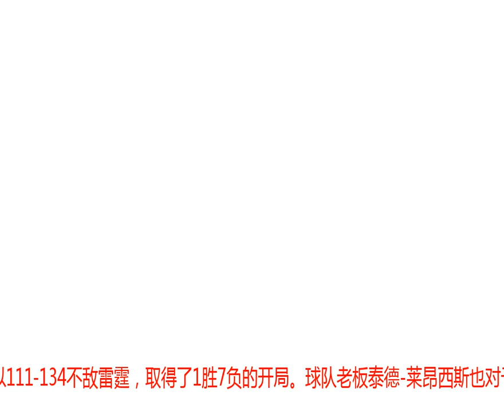奇才老板：1胜7负并不可怕 但后来居上不是个好习惯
奇才刚刚以111-134不敌雷霆，取得了1胜7负的开局。球队老板泰德-莱昂西斯也对于奇才的现状极度不满，在接受NBC体育频道的采访时，他针对球队贫弱的防守发出了呼吁，并称球队不能重蹈2016-17赛季开局不佳却后来居上的先例，“不能染上这样的坏习惯”奇才老板谈及自己的球队“当你可以得到125分的时候却还输25分，那说明你需要来点儿防守了，”奇才老板莱昂西斯说道，“现在，我们需要在合适的位置让防守成形，特别是防守三分球。”在打出1胜7负的开局后，奇才的防守几乎在联盟处于垫底水准，他们每场比赛也让对手得到123.9分。而在主场以111-134输给雷霆的比赛中，莱昂西斯就坐在场边。“我们在两年前也曾以2胜8负开局，最终却和凯尔特人战至7场，差点儿就杀进了东部决赛。我希望球队不要去参考这样的先例，那年我们赢了49场，你不想总是落后。更重要的是，不能染上这样的坏习惯，”泰德-莱昂西斯随后补充道。值得注意的是，在这个夏天，奇才的全明星控卫约翰-沃尔还称他们应该被列入东部的强队之列。他们还补充了德怀特-霍华德这样的实力派内线。然而因为伤病，霍华德错过了赛季初的头七场比赛，他在代表奇才出战的首场比赛